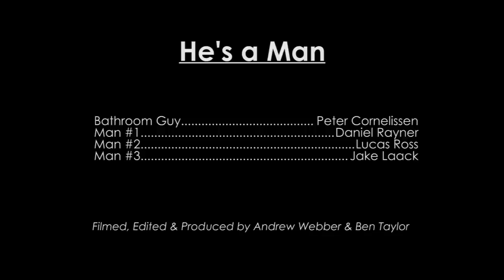He's a Man - Big Shed Happens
Big Shed Happens @ Grace Lutheran College, Saturday October 20, 2010. For more info about Big Shed and Shed Day/Night events,